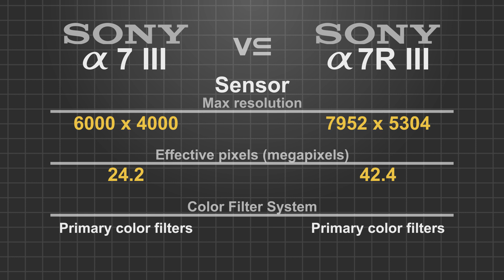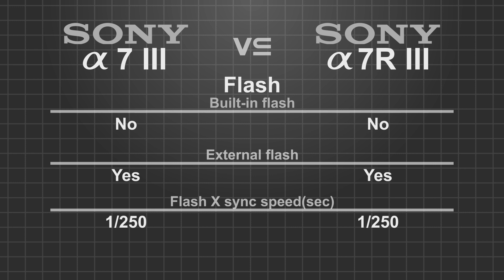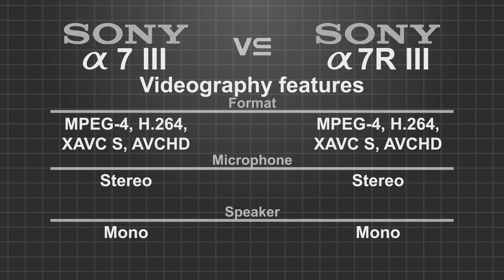Sony alpha a7 III vs Sony alpha a7R III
Sony alpha a7R III